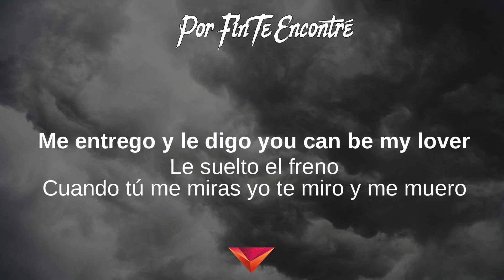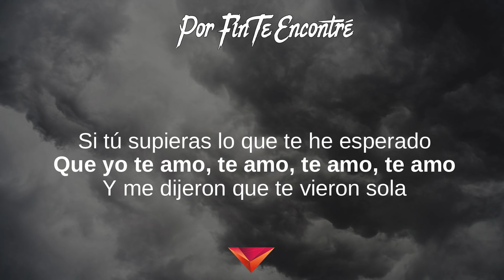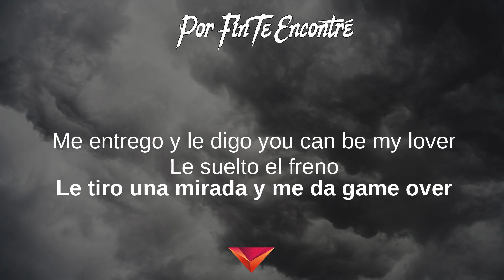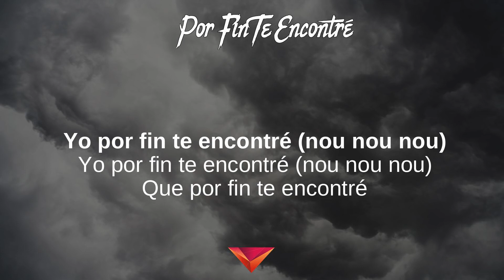Cali Y El Dandee, Juan Magan, Sebastian Yatra - Por Fin Te Encontré (Letras)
Por Fin Te Encontré (Letras) - Cali Y El Dandee
Tibi gratias ago Signatores Wing Lyrics:

Sebastián Yatra, Juan Magán, Morat, Felipe Santos,
Nicolás Mayorca, Yo Te Esperaré, La Estrategia

Letras: Por Fin Te Encontré
[Intro: Cali & El Dandee]
Oh oh hey
Cali & El Dandee yo
Hee Juan Magán
Sebastián Yatra

[Puente: Sebastián Yatra]
Si tú supieras que por ti me muero
Que yo te quiero, te quiero, te quiero, te quiero
Si tú supieras lo que te he esperado
Que yo te amo, te amo, te amo, te amo

[Coro: Dandee]
Y me dijeron que te vieron sola
¿Por qué estas sola?
Suelta el pasado y déjame ser el que te enamora (el que te enamora)
¿Por qué tan sola?
Si tu a mi lado vas a tener al que más te adora
(Juan Magán)

[Verso 1: Juan Magán]
Dime por qué tan sola, sola
A estas horas, horas
Solo quiero saber de ti
Baila conmigo ahora, ahora
Y olvida a los demás
Soy tuyo...
Haz de mi lo que tú quieras aa
Tengo los sentimientos en regla aa
Casi noto larga la espera aa
Que por fin estas soltera ah
Le tiro una mirada y me da game over
Y así no puedo
Me entrego y le digo you can be my lover
Le suelto el freno

[Pre-Coro: Todos]
Cuando tú me miras yo te miro y me muero
Nadie te quiere como yo te quiero
Nadie te ve como te puedo ver
Porque si me dejas yo te llevare al cielo
Te haré canciones con amor sincero
Seré tu sol este amanecer

[Coro: Todos]
Y por fin te encontré (no no no)
Yo por fin te encontré (no no no)

[Puente: Sebastián Yatra]
Que yo te quiero, te quiero, te quiero

[Coro: Dandee]
Suelta el pasado y déjame ser el que te enamora
Si tu a mi lado vas a tener al que mas te adora

[Verso 2: Dandee]
Conmigo no estarás más sola
Hoy llego la hora
Tengo la receta para que volemos
Juntos en la aurora boreal
Este amor es inmortal
Yo te quiero desde siempre
Y voy contigo hasta el final

[Verso 3: Cali]
Dime que ese soy yo, el que ves a tu lado
Que cuando estoy cerca, olvidas el pasado
Y yo lo puedo ver, dime qué vas a hacer
Yo te quiero tener

[Pre-Coro: Todos]
Cuando tú me miras yo te miro
Y me muero
Porque si me dejas yo te llevaré